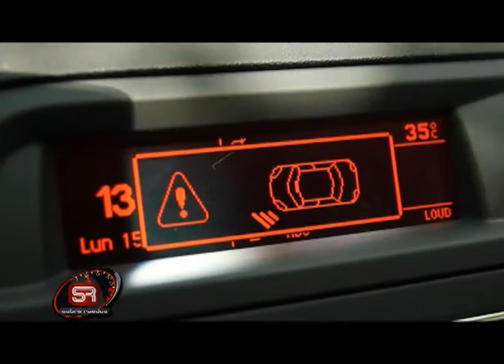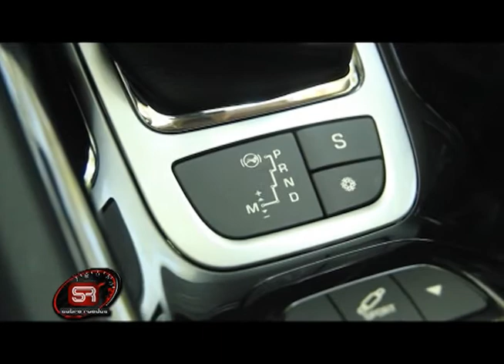Sobre Ruedas 104 Bloque 3